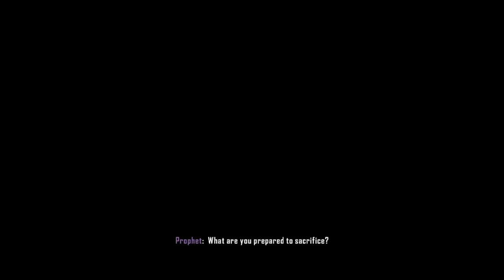Crysis 3 Walkthrough Gameplay - ENDING God and Monsters (Full Game)